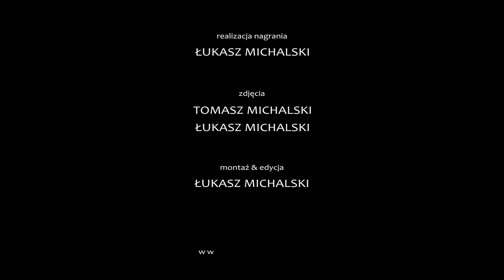Sounds Like The End Of The World - Outflow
Utwór został zarejestrowany "na setkę" w klubie "Wydział Remontowy"

Realizacja nagrania, Miks & Mastering:  Łukasz Michalski
Zdjęcia & Montaż: Tomasz Michalski, Łukasz Michalski

Skład:
Michał Badecki - gitara basowa
Wojciech Kowal - gitara elektryczna
Michał Baszuro - gitara elektryczna
Tomasz Hoffman - instrumenty perkusyjne
Michał Koziorowski - instrumenty klawiszowe